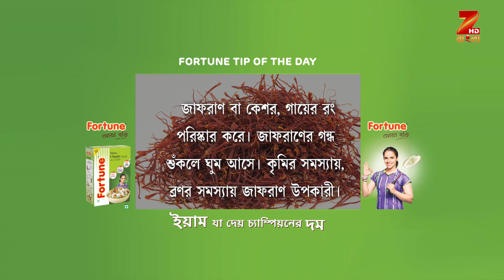Rannaghar - Ep - 3554 - Full Episode - Aparajita Auddy - Zee Bangla